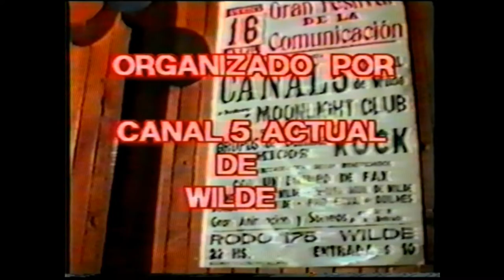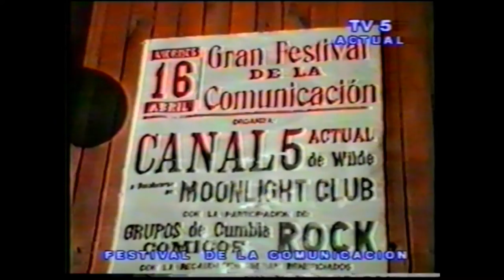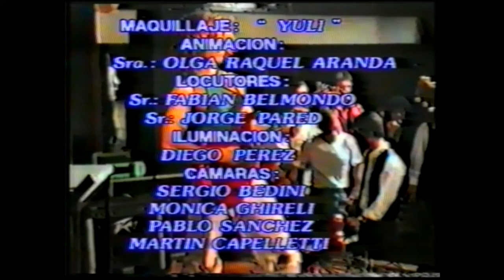Fase ll EnVivo Festival De La Comunicacion Discoteque Moonlight Wilde 16/ 04/1993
Fasell En Vivo Moonlight Discoteque Gran Festival De la Comunicación-
Organizado x Canal 5 Actual De Wilde- Ciudad De Buenos Aires, Argentina. 16/04/1993

 01-Daniel El Terrible 04:00
 02-Green River (C.C.Revival) 08:00
 03-Dory And Grey 11:05
 04-Los Ojos De Un Niño 15:00
 05-John Lee Hocker (Johnny Rivers) -Presentando Cesar Caceres 18:20

 J.C Arrua Guitarra Y Voz
 Pablo Tito Fernndez Guitarra y Voz
 La Bruja Favara Bajo
 Mariano Area Bateria
 Cesar David Caceres Guitarra En John Lee Hocker
 Ivana Coros